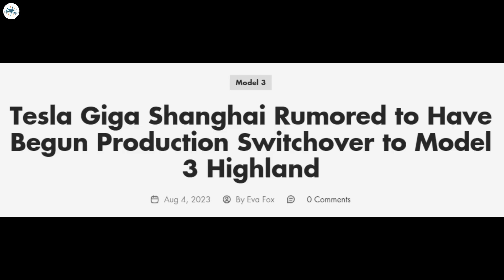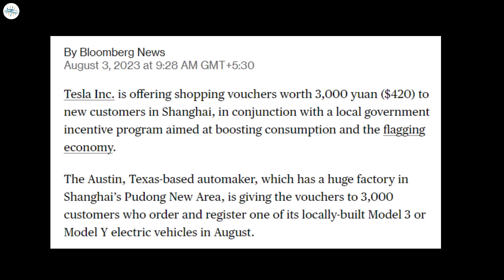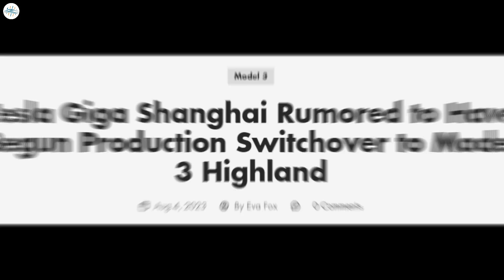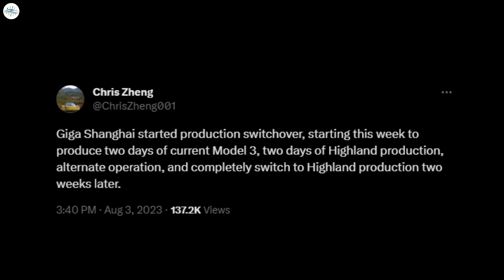Tesla Is Finally Starting New Model 3 Production & More Updates!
Tesla rolls out $420 incentive for customers in Shanghai

Tesla Cybertruck charging outside Gigafactory Texas shows interesting frunk detail

Tesla Fremont Factory appears to be getting a new tent

Tesla Giga Shanghai Rumored to Have Begun Production Switchover to Model 3 Highland